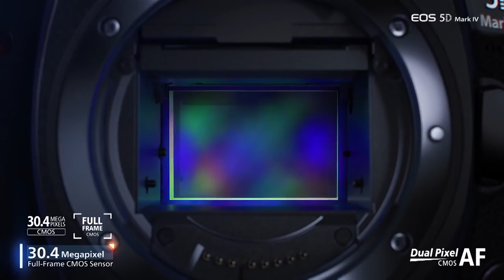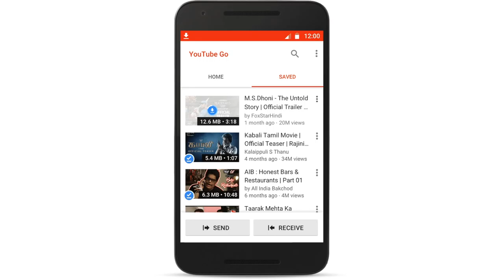Mingguan Amanz - Xiaomi Mi 5S, Xperia XZ Malaysia, Koloni Manusia Di Marikh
Pada minggu ini, Xiaomi telah memperkenalkan sejumlah peranti baru, dan yang mencuri perhatian adalah Xiaomi Mi 5S yang hadir dengan spesifikasi terkini, termasuk dijana menggunakan Snapdragon 820.

Bersama-sama dengannya, Xiaomi turut memperkenalkan Mi 5S Plus dan juga sebuah lagi televisyen pintar. Selain Xiaomi, BlackBerry pada minggu ini membuat kejutan dan telah mengumumkan penutupan bahagian hardware dan memfokuskan sepenuhnya untuk perisian dan sekuriti.

Di Malaysia, pada minggu ini Sony telah melancarkan Xperia XZ dan juga Xperia XZ Compact. Selain itu, Apple turut dijangka memasarkan iPhone 7 dan iPhone 7 Plus di Malaysia pada 14 Oktober kelak.

Dan akhir sekali, mencuri perhatian adalah pengumuman Elon Musk daripada SpaceX yang ingin membuka koloni manusia di angkasa - iaitu planet Marikh. Penerbangan pertama membawa manusia dijangka dilakukan seawal 6 tahun akan datang.